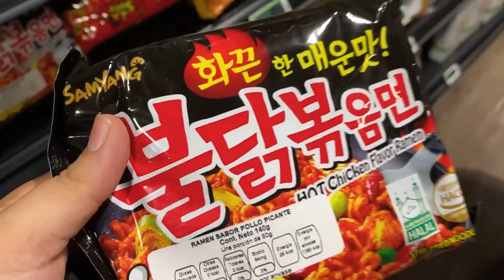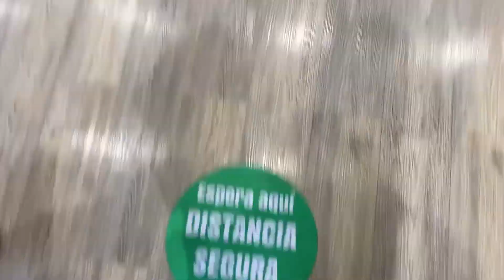COMIENDO RAMEN MUY PICANTE 🌶🥵¿De verdad pica? (Encerrados en la cuarentena) - Duodedos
YA SOMOOOOOS 4,000 nenes, muchas gracias por su apoyo LQM. Diviértanse viéndonos y cuídense mucho.

🔵Apoya a un creador: Yayas-11

👥 Únete a nuestro canal de Discord, aquí cotorreamos con ustedes, nuevos torneos y noticias, etc.